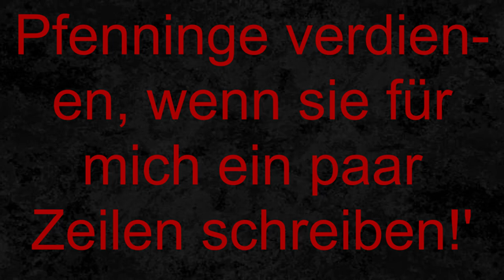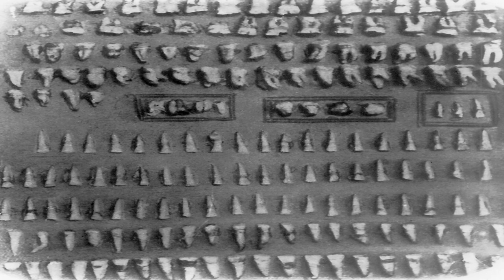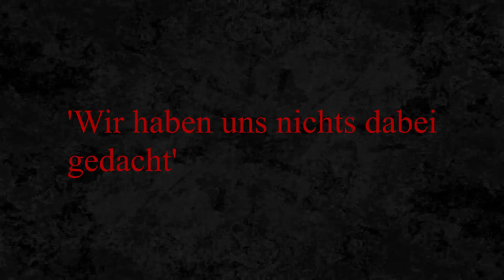Der KANNIBALE von Münsterberg// Der Fall von Karl Denke.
Hallo meine Lieben. Im heutigen Video geht es um den Fall von Karl Denke und wie er nur durch Zufall aufgedeckt wurde. Leider gibt es aus der damaligen Zeit sehr wenig Bildmaterial, deswegen verzeiht für die wenige Abwechslung.
Schreibt mir gerne eure Meinung zu dem Fall in die Kommentare und unterstützt mich mit einem Like und Abo. Ich hoffe wir sehen uns beim nächsten Video wieder bis dahin bleibt gesund! Eure Lilly :)

Diesen Fall habe ich eigenständig recherchiert und so zusammengefasst wie ICH ihn verstanden habe. Ich bin hauptsächlich auf das Internet, Zeitungen, Dokumentationen und Spekulationen von Ermittlern, Journalisten, Familienangehörigen angewiesen. Mir ist bewusst, dass einige Punkte möglicherweise nicht ganz richtig sind. Ich habe in keiner Weise die Absicht, falsche Informationen zu verbreiten. Es ist das Ergebnis meiner laienhaften und spekulativen Recherche. Falls ihr der Meinung seid, dass ich etwas falsch wiedergebe, korrigiert mich gerne bitte in den Kommentaren + Quelle. Alle Bilder, die in dem Video verwendet werden, sind nicht mein Eigentum! Sie diesen ausschließlich der Illustration und Erläuterung.